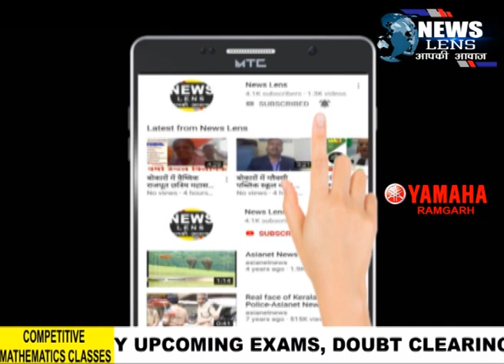Ramgarh कोविड-19 से ठीक हुए तीन मरीजों का प्रशासन ने किया स्वागत, भेजा गया घर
NEWS LENS

गुलाब का फूल एवं सूखे राशन का पैकेट देखकर तीनों व्यक्तियों को किया गया विदा

तीनों व्यक्तियों ने जिला प्रशासन एवं डॉक्टर्स का हृदय से किया धन्यवाद

अनिवार्य रूप से 7 दिनों की होम क्वारंटाइन में रहेंगे तीनों व्यक्ति

रामगढ़:  शनिवार को रामगढ़ जिला अंतर्गत कोविड-19 से ठीक हुए तीन व्यक्तियों को फूल देकर एवं सूखे राशन का पैकेट उपलब्ध कराते हुए उनके घर भेजा गया। इनमें एक व्यक्ति रामगढ़ नगर परिषद क्षेत्र एवं दो व्यक्ति मांडू प्रखंड से हैं। इसके पूर्व तीनों व्यक्तियों को घर मे रहने के दौरान नियमों का पालन करते हुए किस प्रकार से रहना है के संबंध में विस्तार पूर्वक जानकारी दी गई। तीनों व्यक्ति अस्पताल से घर जाने के बाद अनिवार्य रूप से 7 दिनों की होम क्वॉरेंटाइन रहेंगे। इसके साथ ही जिला प्रशासन द्वारा प्रतिनियुक्त की गई मेडिकल टीम के द्वारा तीनों व्यक्तियों की लगातार मॉनिटरिंग की जाएगी।

मौके पर तीनों व्यक्तियों ने कोरोना से ठीक होने के बाद भावुक होते हुए उनके ठीक होने में जिला प्रशासन, रामगढ़ एवं डॉक्टर्स द्वारा दिए गए योगदान का हृदय से धन्यवाद किया।

इस दौरान सिविल सर्जन, रामगढ़ डॉक्टर नीलम चौधरी, जिला सर्विलांस पदाधिकारी डॉक्टर सारथी घोष, सीएमओ इंचार्ज डॉ वी के सिंह, डॉ ए के ठाकुर, डॉ एन पंडित, डॉ मिथिलेश प्रसाद, डॉ उदय कुमार, डॉ रंजीत कुमार, डॉ दीपाली, डॉ प्रियंका, श्रीमती अनीता बारोई, श्री के डी यादव, डॉ डी कर्मकार, अन्य चिकित्सक सहित पारा मेडिकल स्टाफ उपस्थित थे।